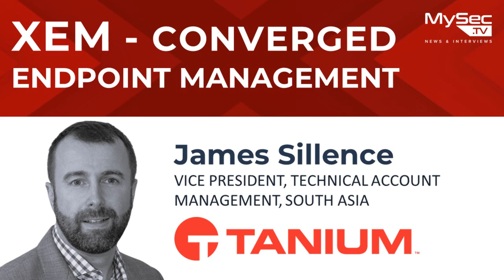XEM Converged Endpoint Management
We speak with James Sillence, Vice President, Technical Account Management, South Asia for Tanium.
JOIN US ON APRIL 4, 2023 for a special virtual deep-dive with Tanium - register

Tanium defends every team, endpoint and workflow against the largest attack surface in history by delivering the industry’s first convergence of IT management and security operations with a single platform under a new category, Converged Endpoint Management (XEM).

The integrated offering links IT operations, security and risk teams from a single pane of glass to provide a shared source of truth, a unified set of controls, and a common taxonomy that brings together siloed teams for a shared purpose — to protect critical information and infrastructure.

James has over 36 years of IT experience spanning diverse areas such as Cybernetics and Control Systems, Network and Application Performance, Data Storage and most latterly, Risk and Security.

For the last 10 years, James has been leading technology teams, helping organisations get the most from the solutions that they use to manage and protect their digits assets.